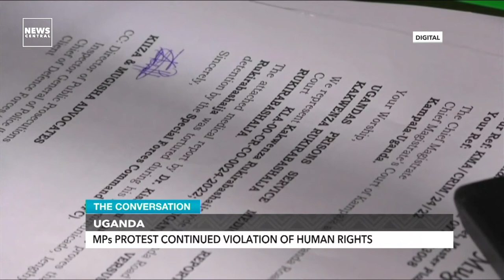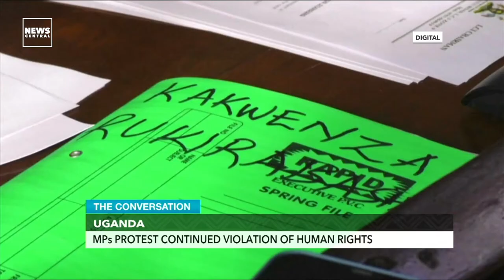Tunisia's Supreme Judicial Council Refuses Dissolution | Ugandan MPs Demand Justice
Members of the Opposition in the Ugandan Parliament have protested the continued violation of Kakwenza Rukira's rights by staging a walkout from the plenary sessions. While in North Africa, Tunisia’s supreme judicial council refuses dissolution.

Today on TheConversation, Gbenga Aborowa and Rita Omodia spoke with Sarah Bireete, Lawyer, Human rights activist & Executive Director, Centre for Constitutional Governance Kampala, Uganda, Hillary T. Seguya, Human rights activist, Boston, USA, and Oussama Kebir, Ph.D. Researcher in Computer Science at Institut Superieur de gestion de Tunis.